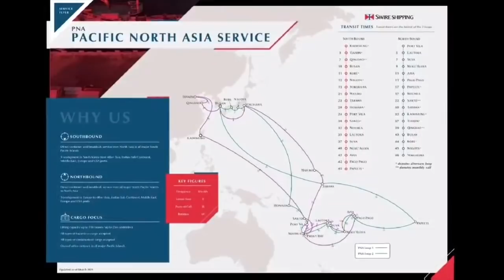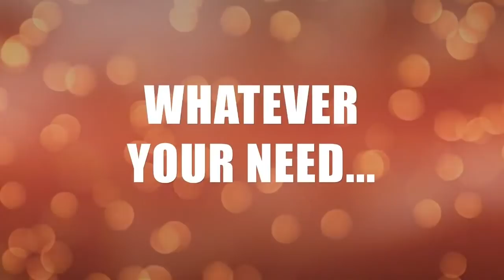Live Press Conference: Hon Fiame Naomi Mata'afa